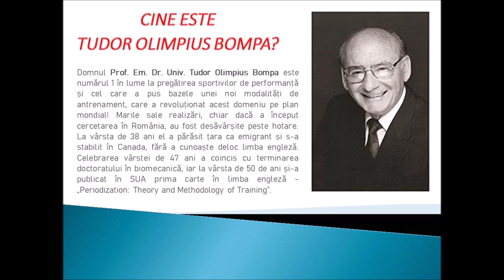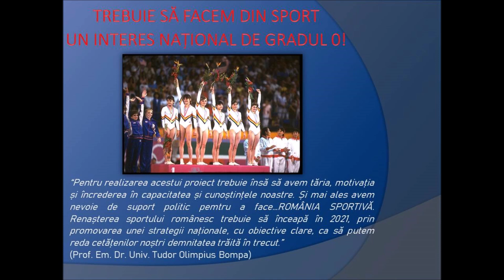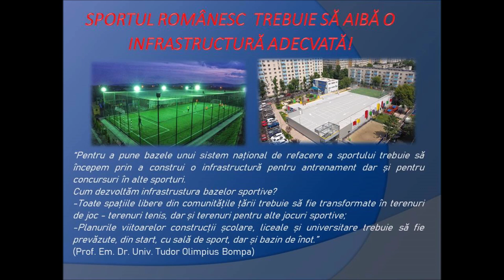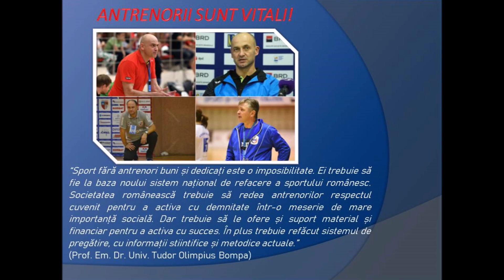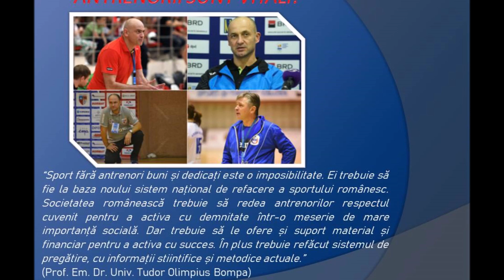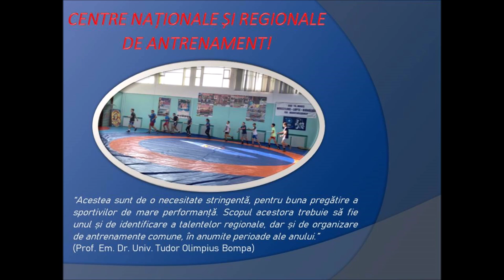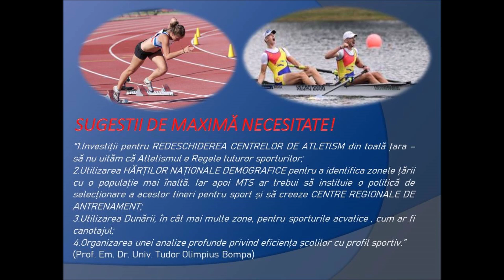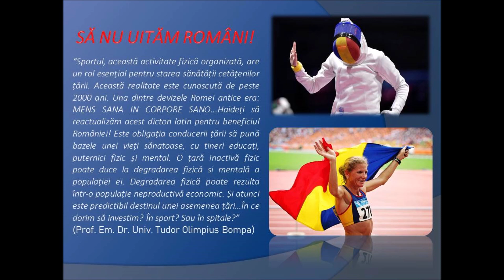Viziunea pentru redresarea sportului românesc a lui Tudor Olimpius Bompa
MESAJ...PENTRU ROMÂNIA!
"VIZIUNEA PENTRU REDRESAREA SPORTULUI ROMÂNESC, viziune gândită de prof. Em. Dr. Univ. Tudor Olimpiu Bompa, cel mai mare specialist al lumii în pregătirea sportivilor de performanță! Ascultați ce spun, în material, în numele său. Sunt convinsă că ceea ce veți auzi este în asentimentul vostru. Vă precizez faptul că materialul pe care l-am realizat, pentru Revista Născut pentru Sport, cuprinde o enunțare, pe scurt, a viziunii sale de redresare a sportului românesc. Pentru implementarea a tot ceea ce aa precizat în material, domnia sa are soluții și dorește să le împărtășească celor care conduc destinele sportului românesc. Am fost onorată și încântată să dau..."voce" gâdurilor acestei mari personalități mondiale și, în același timp, sunt încântată și onorată să-l reprezint în România!"
(Beatrice Mercado - președinte Asociația Junior Sport și editor al Revistei Născut pentru Sport)

Cine este Prof. Em. Univ. Dr. Tudor Olimpius Bompa?
Este cel care a pus bazele unei noi modalități de antrenament, care, practic, a revoluționat acest domeniu pe plan mondial! Marile sale realizări, chiar dacă a început cercetarea în România, au fost desăvârșite peste hotare. La vârsta de 38 ani a părăsit țara ca emigrant și s-a stabilit în Canada, fără a cunoaște deloc limba engleză. Celebrarea vârstei de 47 ani a coincis cu terminarea doctoratului în biomecanică, iar la vârsta de 50 de ani și-a publicat în SUA prima carte în limba engleză - „Periodization: Theory and Methodology of Training”. Apoi a mai scris alte 10 cărți, unele dintre acestea fiind traduse în 22 limbi și utilizate în circa 180 de țări! De-a lungul timpului a fost și încă este consultant al unor instituții sportive naționale din China, Argentina, Australia, Brazilia, Canada, Japonia, Turcia, chiar și consilier al Comitetului Olimpic American, dar şi al unor atleți profesionişti sau amatori. Practic, până în prezent, în peste 20 de țări și-a onorat activitatea profesională, mai puțin în țara de baștină! În anul 2012, renumitul profesor, dealtfel năsăudean de origine, a primit titlul de „Cetățean de Onoare al orașului Năsăud”. Iar în anul 2014, la Las Vegas, i s-a acordat cea mai importantă distincție americană pentru realizările de-o viață, respectiv „NSCA: Life-long Achievements Award”. Motto-ul său de-o viață? „Nimic nu se realizează fără muncă!”
Vă rugam să accesați linkul de mai jos și acolo veți găsi interviul filmat pe care am avut onoarea de a-l realiza, anul trecut, cu Prof. Em. Univ. Dr. Tudor Olimpius Bompa, Number One în lume la pregătirea fizică a sportivilor de performanță. însă și un  mare PATRIOT, chiar dacă e plecat din țară de 30 de ani!: